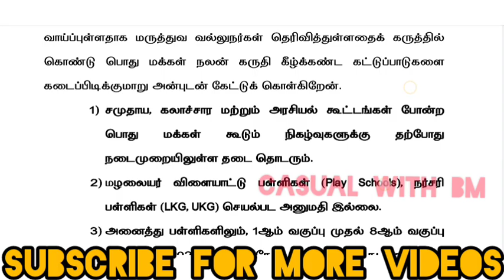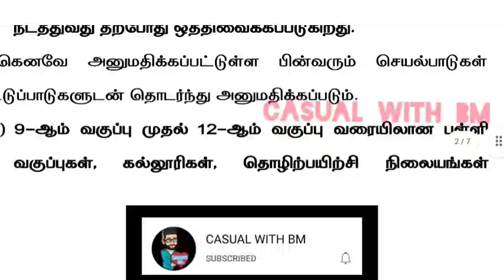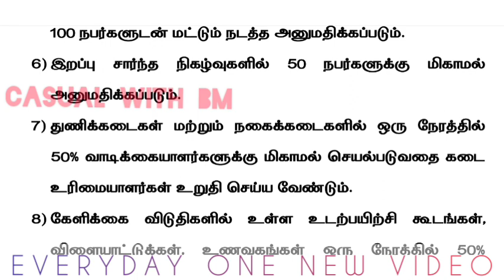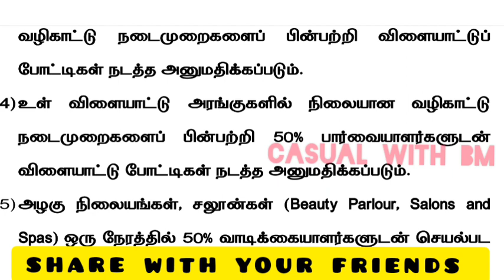நாளை முதல் LOCKDOWN | Corona lock down in tamilnadu | 2022 new lock down rules tamil | CasualwithBM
As Omicron cases rise, Stalin appeals to people to strictly toe COVID norms
Restrictions for educational institutions have also been extended. There will be no in-person classes for students of grades one to eight till January 10. Playschools, nursery schools and sports schools have also been denied permission to operate.

However, in-person classes for students of grades nine to 12, colleges, and Industrial Training Institutes (ITI) will be allowed with standard operating procedures.
Restaurants, theatres, entertainment and amusement parks will be allowed with half occupancy. Textile and jewellery stores, clubs, gyms, salons, beauty parlours, sports and yoga centres will also be allowed to operate at half occupancy.

Metro transport will function at half the seating capacity and while weddings can have a maximum of 100 guests; funerals can have up to 50 people.

Games at indoor sports auditoriums will be permitted with 50% spectator capacity and tournaments in open fields will be allowed with standard operating procedures